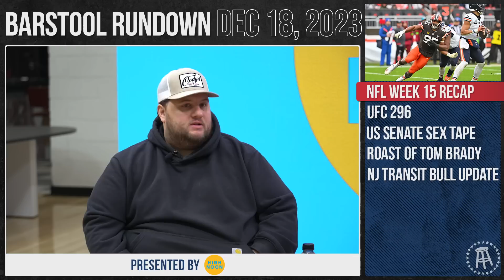Mintzy Tells All (Pre-Recorded) - Barstool Rundown - December 18th, 2023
On today's Barstool Rundown, Eddie is joined by Dolphins fan Nicky Smokes and the Controversial Mintzy (who is still in the doghouse after spoiling Surviving Barstool). The motley trio break down everything that happened this weekend in the NFL, UFC 296, a sex taped filmed on the US Senate floor, a new Netflix show roasting Tom Brady, the fate of the notorious NJ Transit bull, and the aftermath of the Mintzy drama from last week.

Timecodes:

00:00 - Start
01:34 - NFL Week 15 Recap
11:06 - UFC 296
13:38 - US Senate Sex Tape
16:32 - Roast of Tom Brady
18:51 - NJ Transit Bull Update
21:55 - Aftershow (Mintzy Breaks Down Scandal Aftermath)

High Noon
Visit highnoonspirits.com to find the El Pres Pack nearest you.